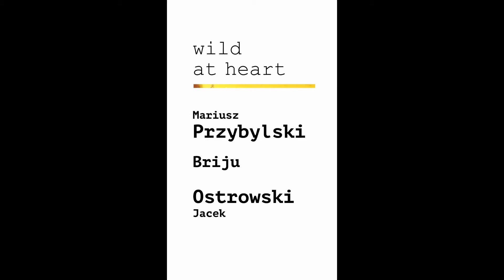WILD AT HEART - pokaz AMBER LOOK Trends & Styles 2015